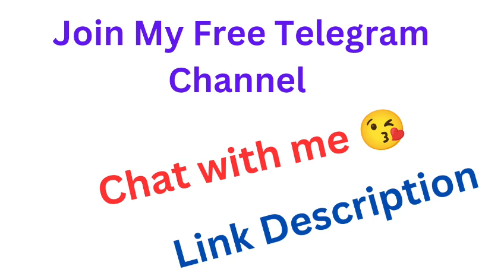Big Bash Leauge 2023 Match No 1st Brisbane Heat VS Melbourne Star | Toss & Match Winner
User Name - @tips4uer

Telegram Name - Tips and Tricks Cricket

Gambling in your may be banned or illegal .we are not responsible for any issuesor scam.
If you are disagree with our disclaimer.please leave our video right now.

18+ and responsible gambling
dream11
dream11 team
today match prediction
1xbet
cricket betting tips
cricket
today toss Winner prediction
today match Winner prediction
tata ipl
cricket betting app
ipl se paise kaise kamaye
ipl dekhkar paise kaise kamaye
ipl me paise kaise kamaye
earn
how to
dream11 team today
fantasy cricket
earn money from ipl
csk
ipl betting app
dream11 predictions
cricket video
toss prediction
dream 11
ipl me satta kaise lagaye
1xbet tips to win
cricket news
ipl betting
betting
ipl betting sites
cricket betting
best betting sites in india
what is the best sports betting app
best apps for online betting
best betting apps
top 10 best betting app
how to win in cricket betting
ipl match se paise kaise kamaya
ipl betting tips
cpl
ipl betting apps
cricket betting apps
best betting apps in india
best easy betting apps
how to bet in ipl online
online earning app
lotus 365 ae paisa kaise kamaye
fairplay
lotus365 kya hai
lotus365
ipl se paisa kaise kamaye
satta app
how to bet in cricekt
betting apps fast withdrawal
betting app paytm withdrawal
cricket betting apps in india
best online betting apps 2024
top 5 best betting apps
online cricket id withdrawal
online cricket id se paise kaise kamaye
online cricket id app
online cricket id hack kaise kare
online cricket id kaise banaye
session
koun jeetega
dream11 team today match
t20 match
online betting
cricket curu
pitch report
live match
psl
bigbash
best app for betting
odi match
kohli
msd
test match
todaymatchreport
t20
today match
cricket ipl betting
ipl advance match predictions
 cup winner prediction
betting guruji 175k
ipl fixing proof
ipl match tipper
ipl best tipper
how to bet in cricket
ipl betting online
what is the best betting app
ipl सट्टा kaise lagaye
IPL book set
IPL loss cut
IPL
lotus 365
ipl 2023 satta kaise lagaye
1xbet m me satta kaise lagaye
best betting application
best online betting applications 2023
best online betting apps 2022
bet in 1xbet
smart betting
cricket betting india online
indian betting sites
cricket betting india
betting on cricket in india
indian cricket betting
cricket betting hindi
online cricket betting in india
betting cricket
online betting hindi
cricket betting online
cricket betting in india
best indian betting sites
online cricket betting
cricket betting sites hindi
cricket betting sites
amit majithia cbtf id kaise banaye
ipl betting sites in india
ipl betting sites online
session kaise jite
session tips
how to win every session in ipl
session fancy ipl 2023
crack session in ipl 2023
ipl 2023 fancy prediction
session yes hoga ya not
ipl 2023 session tips
World cup 2023 astrology prediction
World Cup prediction 2023
Today toss
Today toss win
Today toss prediction ipl
afg
1xbet kese jeeten
1xbet win ipl
1xbet tips hindi
1xbet tips
how to register 1xbet
Ind vs aus
  status
  prediction
 astrology prediction toss prediction
 toss today
 toss kon jitega
 toss Winner today